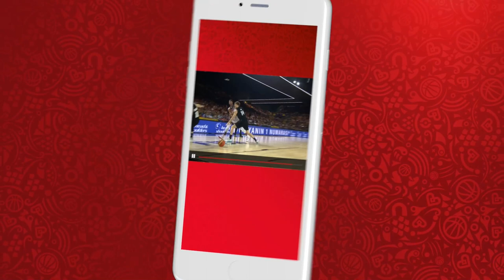Georgia v Estonia - Full Game - FIBA U20 European Championship Division B 2019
Watch the Group Phase game between Georgia and Estonia from the FIBA U20 European Championship Division B 2019